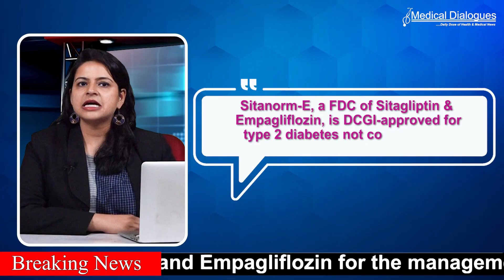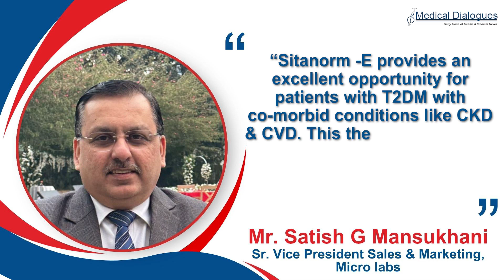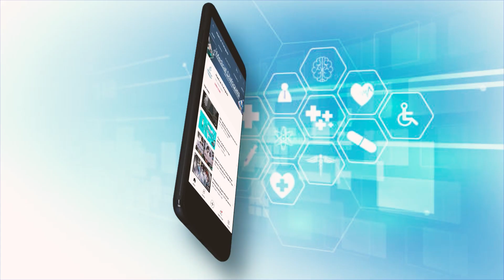Micro Labs Launches Sitanorm E: Sitagliptin + Empagliflozin FDC for diabetes patients in India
Micro Labs has announced the launch of Sitanorm-E, a fixed-dose combination (FDC) of Sitagliptin and Empagliflozin for the management of uncontrolled type 2 diabetes mellitus (T2DM).

Sitanorm-E is the fixed-dose combination of Sitagliptin and Empagliflozin which is approved by DCGI for the management of type 2 diabetes mellitus in patients inadequately controlled on metformin monotherapy. Sitanorm-E tablets are available in two strengths: Sitanorm-E 10 mg and Sitanorm-E 25 mg. Sitanorm-E 10 mg is priced at ₹180, and Sitanorm-E 25 mg priced at ₹198 per strip of 10 tablets.

Recent global guidelines, including those from the American Diabetes Association (ADA) and the European Association for the Study of Diabetes (EASD)1, recommend consideration of the combination of SGLT2 inhibitors and DPP4 inhibitors for patients with type 2 diabetes, particularly those at high risk of cardiovascular and renal complications.

Empagliflozin, supported by landmark trials like EMPA-REG, EMPA-KIDNEY, and EMPEROR, has demonstrated cardiovascular and renal protection2. Sitagliptin, widely used in India, has shown effective glycemic control without increasing cardiovascular risk, as confirmed by the TECOS trial3. Studies also showed that fixed-dose combination has shown reductions in HbA1c, along with added benefits of weight loss, blood pressure control, and a favorable safety profile in both drug-naïve and treatment-experienced T2DM patients4.

Speaking to Medical dialogues Mr. Satish G Mansukhani, Sr. Vice President Sales & Marketing, Micro labs said “Sitanorm -E provides an excellent opportunity for patients with T2DM with co-morbid conditions like CKD & CVD. This therapy also offers end-organ protection in uncontrolled type 2 diabetes mellitus.”

India currently ranked second globally in diabetes burden, with an estimated 74.9 million adults (aged 20–79) living with diabetes. According to the International Diabetes Federation (IDF), one in every seven diabetic adults worldwide lives in India, and nearly one in three Indian households is affected by the disease5.